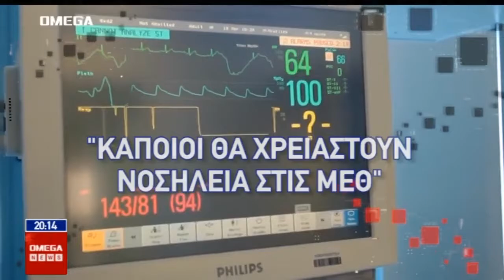Σε αναμμένα κάρβουνα Υπουργείο και επιστήμονες στην Κύπρο – Όλα κρέμονται από μία κλωστή